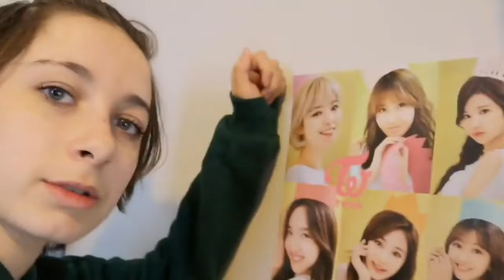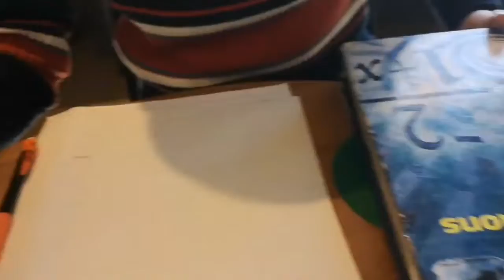The Worst Vlog You Will Ever Encounter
I am back children! Here is a blessing in your subscription feed.

I decided to finally post something and omg was it painful to edit lmao *shakes my head at the amount of micheal jackson noises I had to cut out* I hope you guys enjoyed even if it was kinda oof
Have a great day and good luck with your exams!